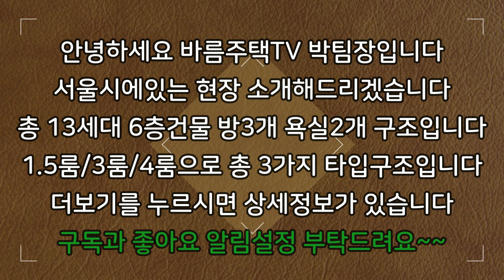[서울신축빌라]★요즘 신축 큰평수 구하게 힘든데 평수가 잘나왔네요★거기에다 분양가 대폭할인으로 건축주 마진포기 원가 분양입니다★위치도 좋고~주변 인프라도 너무 좋습니다!!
현장 :  우연캐슬

✔위치: 서울시 강서구 공항동

✔세대수: 13세대 3개타입 6층건물

✔평수:   34평형

✔주차:  100%

✔ 구조:   방 3 / 욕실2

✔ 교통:   송정역 6분거리

    1. 드럼세탁기

    2. 100인치 TV증정

    3. 신세계백화점 상품권

    4. 이사비용 전액지원

    5. 취등록세 전액지원